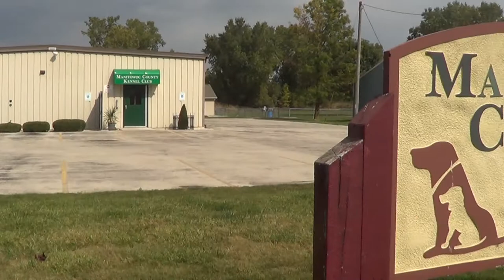Working Dogs in Action : Nose Work Dog : Laurie and Ruben Interview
Scent work is an amazing thing, that every dog can learn how to do.  Is you're dog right for nose work? Check out this video for information on just that.

Let us know what you would like to see on the channel.